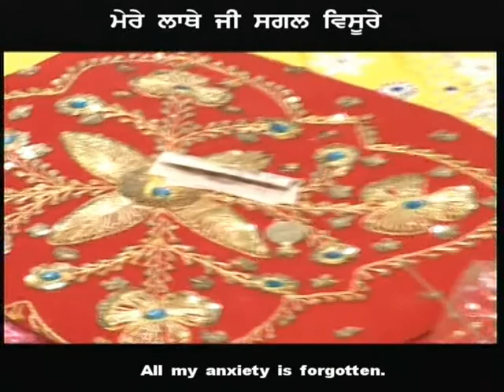"Viyah Hoa Mayray Babla" with Subtitles & Meanings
This video was recorded at a live programme in the Gurdwara. We apologise for the quality of the sound which is not brilliant. Bibi Gurdev Kaur OBE performed this Shabad after the "Anand Kaaraj" (Sikh Marriage Ceremony) of Bibi Herjinder Kaur Chauhan's son in Coventry.